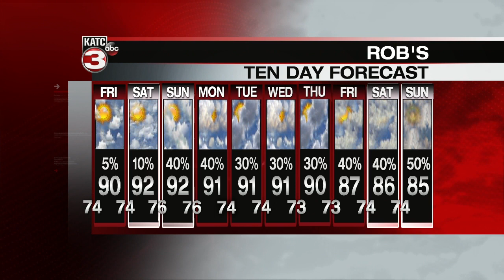ROB'S WEATHER FORECAST PART 2 5PM 6-10-2021